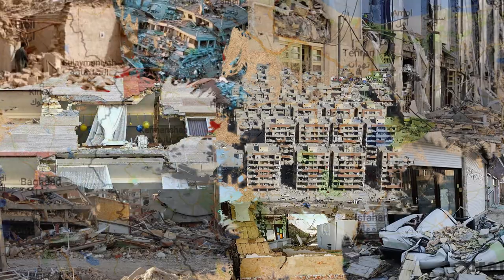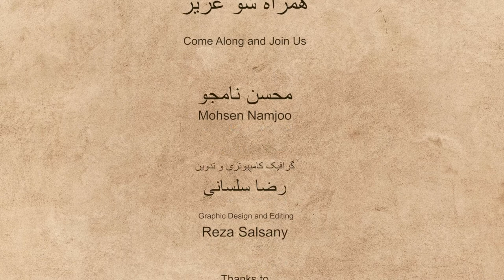Hamrah Sho Aziz - Mohsen Namjoo - همراه شو عزیز- محسن نامجو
تا رسیدن این عزیزان به منزل و سرپناه، همراه می مانیم.
A music video in support of Iran-Iraq Border Earthquake Victims
Music & Vocal: Mohsen Namjoo
Video and Graphic Design: Reza Salsany
A Fuzzy Tree Media Production
Thanks to Mohsen Namjoo